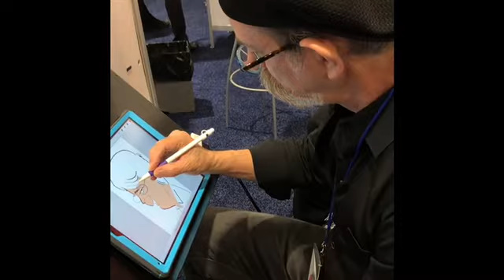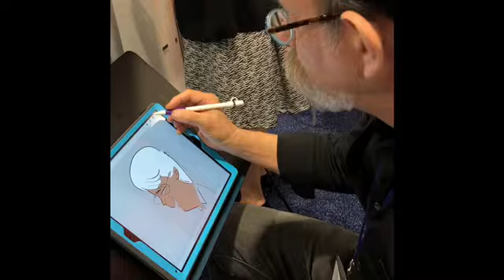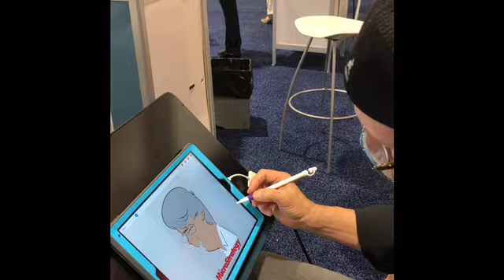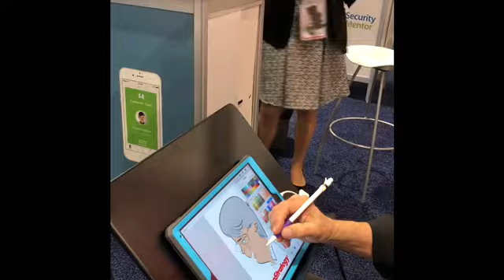Procreate Timelapse of live digital caricature drawings. Digital Caricatures by Mikey J (2019)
Procreate Timelapse of live digital caricature drawings. Digital Caricatures by Mikey J

I am Mikey J. I’m a caricature artist and digital cartoon illustrator living in Fredericksburg, Virginia. I have been a professional party and event caricature artist for almost 50 years and want to give advice and tutorials to aspiring artists who may be thinking about a well paid caricature artist for parties and events. Cheers!

Info for having me at corporate or private parties & events:
Classic caricatures are drawn in b&w on 11x17 paper & put into a protective sleeve.  Each caricature takes 4-5 mins.

Music "Stuck in the Middle with you" by Stealers Wheel